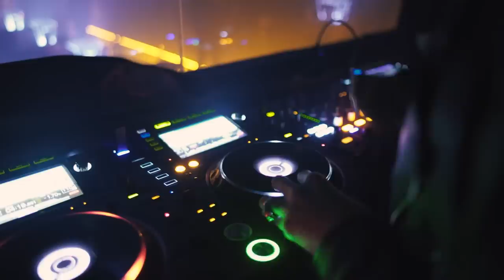What Happened To Lisa Lisa & Cult Jam? | Did Lisa's Desire To Go Solo Ruin Everything?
The ‘80s and freestyle music went together like peanut butter and jelly. The genre emerged in the New York metropolitan area and Philadelphia, primarily among Hispanic and Italian Americans. Many artists achieved a lot of success climbing up the dance charts such as Sweet Sensation, The Cover Girls and Lisa Lisa and Cult Jam.